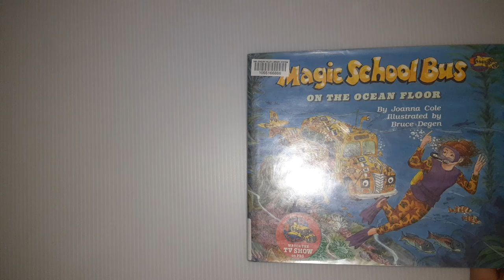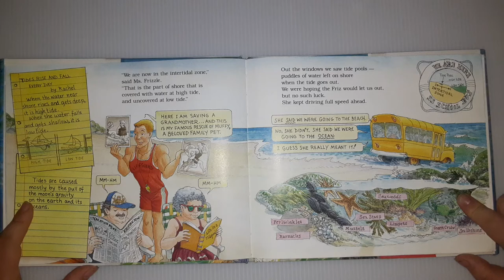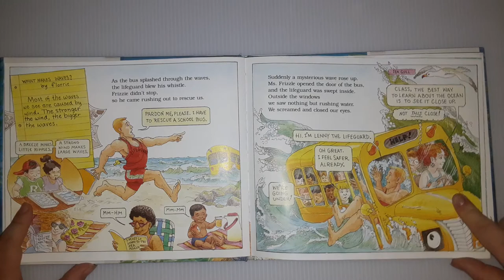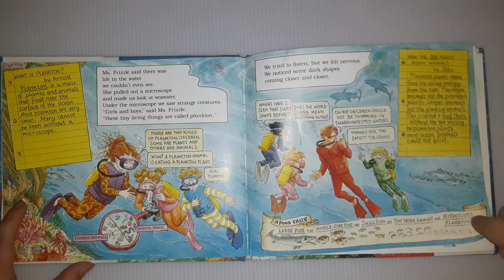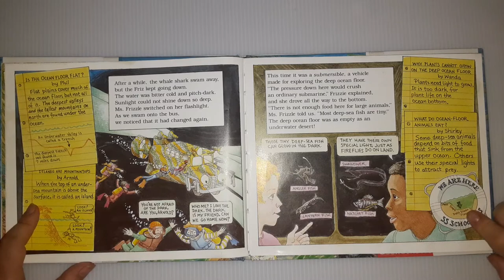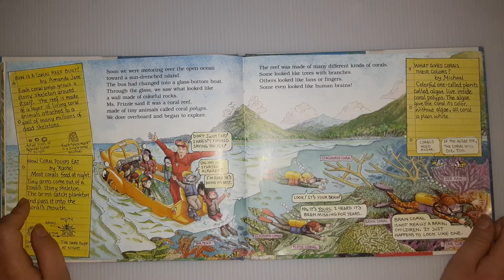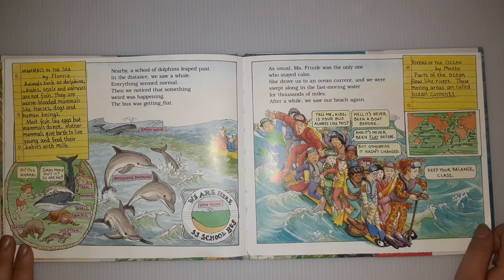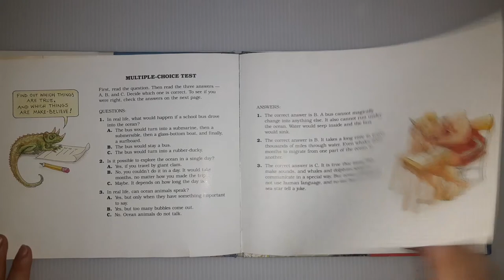Reading of "The Magic School Bus on the Ocean Floor" by Joanna Cole, illustrated by Bruce Deagen